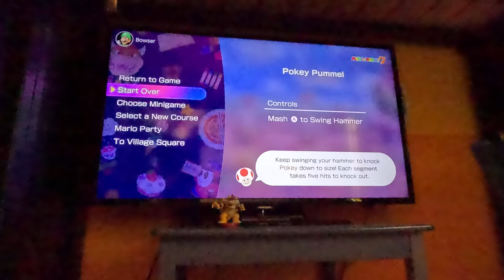Mario Party Superstars - Minigames Part 1 (Luigi, 4K60fps)